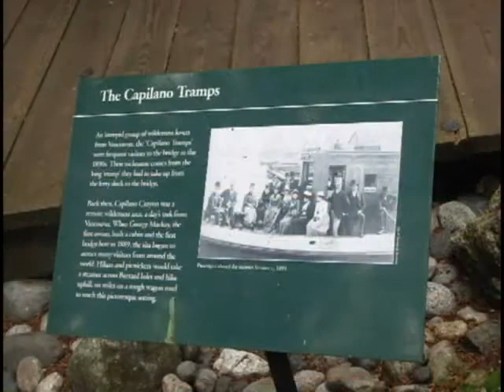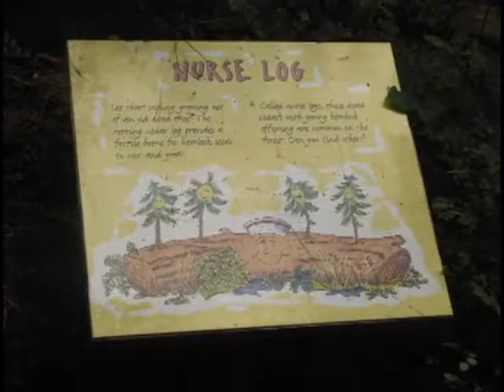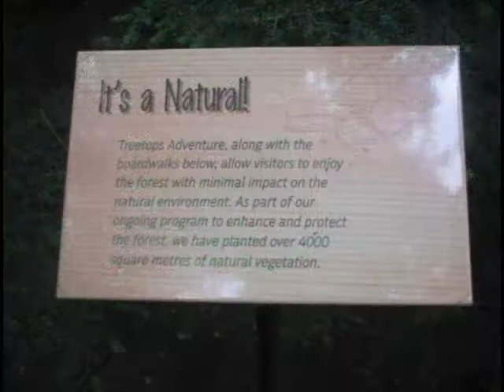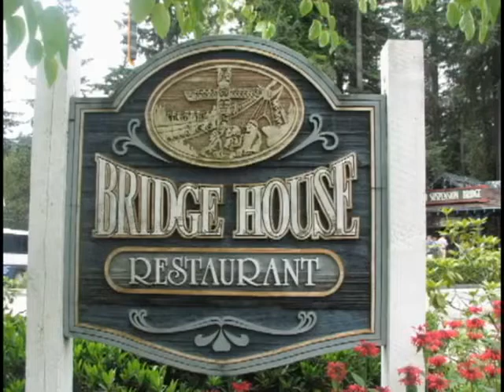Capilano Suspension Bridge Picture Show Vancouver, BC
This is a slide show of pictures set that I took at Capilano Suspension Bridge in July 2007.

I set the pictures to music by Clevelander Alex Bevan.

This content also exists on another YouTube Channel that I operate.

Part of the Craig Gerlock Video Collection.